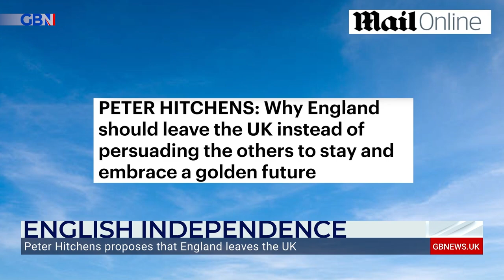Peter Hitchens calls for 'restoration' of England | English Democrats Chairman Robin Tilbrook reacts